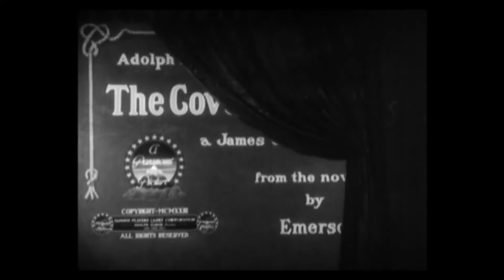Paramount Pictures (1923) *REUPLOAD*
The Covered Wagon (1923)